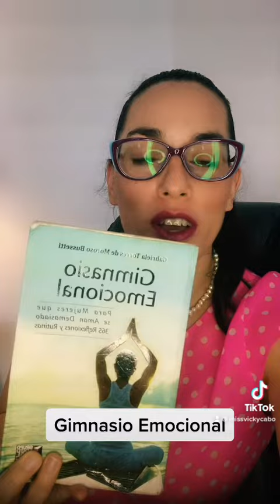Cambios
Proyecto Gaviota